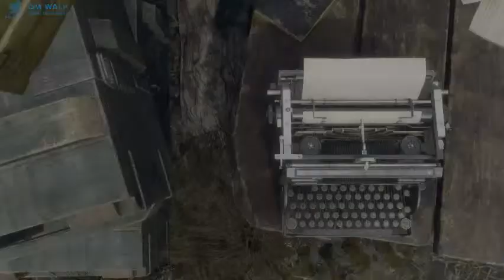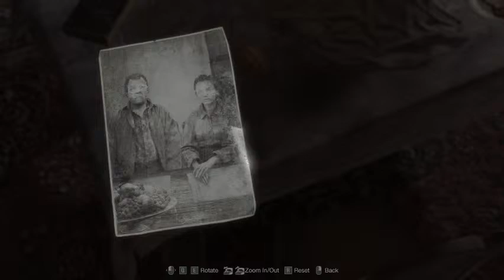Resident Evil 4 Remake | Part 2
HDR | RayTracing | Ultra Graphics | 4K